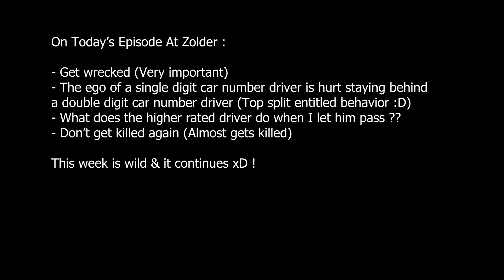ACC LFM Daily Race Extended Highlights @ Zolder | The Chaos Continues !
Welcome to Low Fuel Motorsport daily race at Zolder again. The chaos continues as we progress into the week. Sadly on this occasion I got taken out by the BMW & was racing at the back of the grid. Still a lot of divebombs, bumper taps and some entitled behavior from a certain driver with higher car number. Somehow I'm still in B1 SR & 1929 ELO after all the menacing behavior on track. I'll give one last chance at the daily races tomorrow & if it goes well, it goes well... Otherwise I'm bailing out of Zolder.

Setup
Wheel - Thrustmaster TMX w/ T3PA Pedals